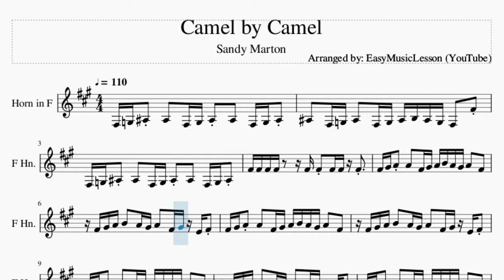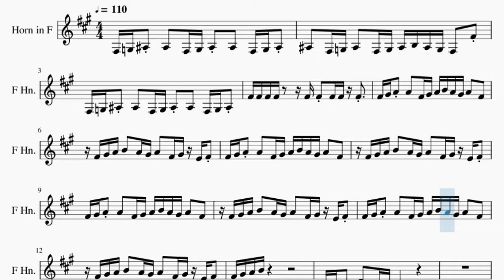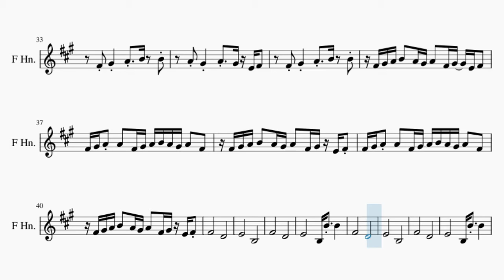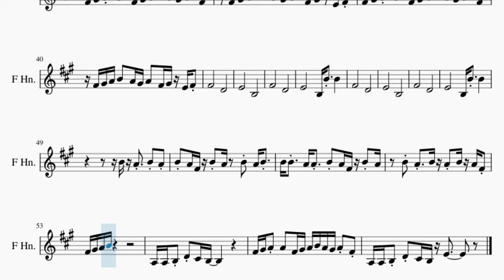Horn Sheet Music: How to play Camel by Camel by Sandy Marton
Comment and let us know how the videos have helped you. It keeps us going! :)Here is a sheet music/tab video on the song Camel by Camel by Sandy Marton on the horn. A horn sheet music arrangement which is transposed to notes that are easily played by horn, for the song Camel by Camel by Sandy Marton.

EasyMusicLesson2 teaches you to play the your favorite instrument, through well-arranged sheet music so that you too can learn how to play Camel by Camel by Sandy Marton on the horn as fast as you can. A horn sheet music with backing tracks to help your play the song better.

Chords of Horn arrangement:
B Maj   B Maj   B Maj   B Maj   B Maj   E Min   E Min   E Min
E Min   B Min   G Maj   A Maj   E Maj   G Maj 9   G Maj   A Maj
E Maj   E Min   E Min   E Min   E Min   B Maj   G Maj   A Maj
E Maj   B Aug 7   G Maj   A Maj   E Maj   B Aug 7   G Maj   A Maj
E Maj   B Aug 7   G Maj   A Maj   E Maj   G Maj 9   G Maj 9
B Min   G Maj   A Maj   E Maj   B Min   G Maj   A Maj   E Maj
B Maj   G Maj   A Maj   E Maj   B Aug 7   G Maj   A Maj   E Maj
B Aug 7   G Maj   A Maj   E Maj   B Aug 7   G Maj   A Maj   E Maj
E Min   E Min   B Maj   G Maj   A Maj   E Maj   B Aug 7   G Maj

Melody notes of Horn:
F#3 G3 A#3 A#3   F#3 G3 A#3 A#3   F#3 G3 A#3
A#3   F#3 G3 A#3   F#3 G3 A#3 B3 A#3 G3 F#3   F#4
F#4 F#4 F#4 F#4     F#4 F#4 F#4 F#4 F#4
F#4 G#4 A4 A4   F#4 G#4 A4 B4 A4 G#4 A4   F#4
F#4 G#4 A4 B4   A4 G#4 A4   F#4 G#4 E4 F#4
A3 A3 B3 D4 C#4 B3
A3 A3 B3 D4 C#4 B3 E4
F#4 G4 A#4 A#4   F#4 G4 A#4 B4 A#4 G4 F#4
A4 A4 B4 D5 C#5 B4
A4 A4 B4 D5 C#5 B4 E5
F#4 G#4     A4   B4   B4
A4 G#4     A4   G#4 E4 F#4
F#4               D4
E4               B3
F#4               D4
E4               B3 B4   B4
F#4               D4
E4               B3
F#4               D4
B4 A4 F#4 B4 A4   B4 A4 B4
B4 B4   A4 A4   B4 A4 F#4 B4 A4
B4 A4   B4 A4 B4 A4 F#4
F#4 G#4 A4 B4